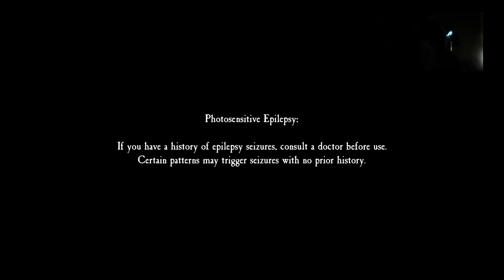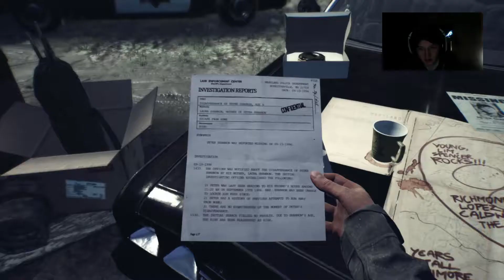Blair Witch - Part 1 - Good Boy!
sorry for the facecam being so dark, i barely use it well now i know for the next part i hope you enjoy and this game is cool and kinda scary so far hope you guys enjoy this series!